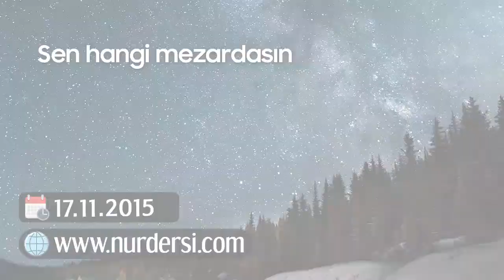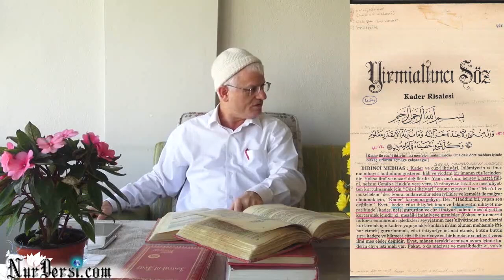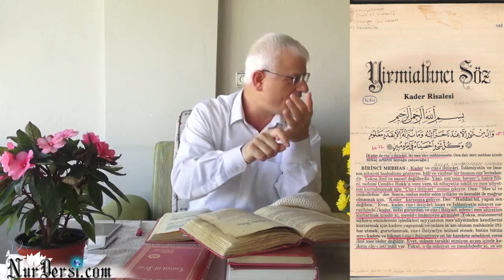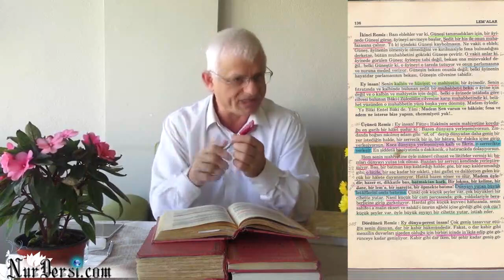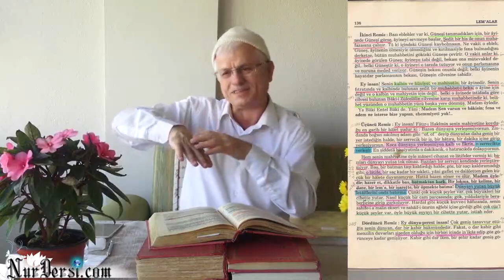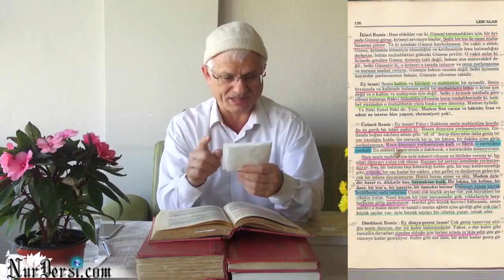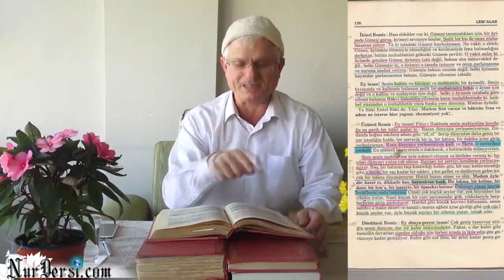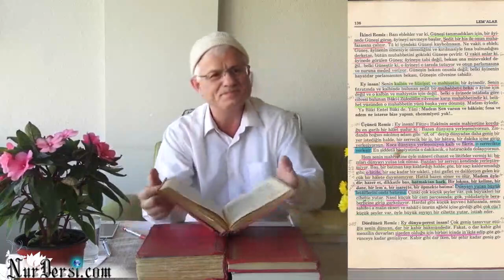Sen Hangi Mezardasın